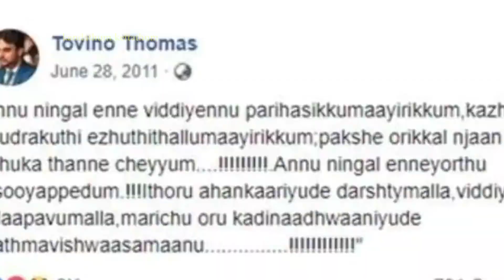അന്ന് കാർക്കിച്ച് തുപ്പിയവർ ഇന്ന് കൈയടിക്കുന്നു | Tovino Thomas Stunning Life Story